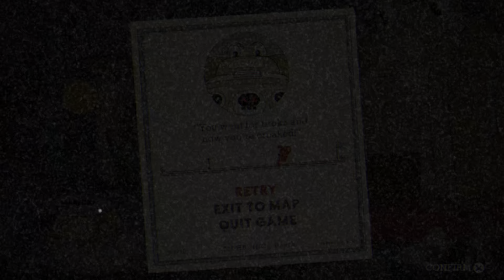Cuphead Gameplay PS5 Walkthrough Gameplay Part 2